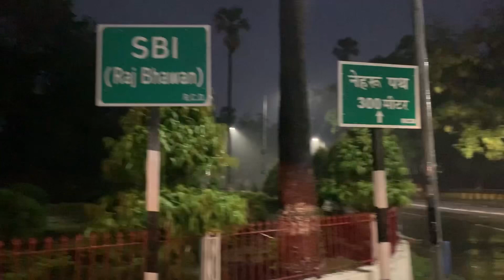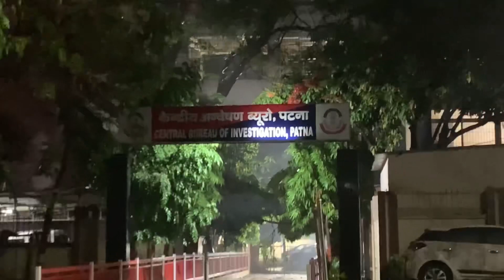Patna governor’s house I government quarters I government temple I government bank I govt hospital